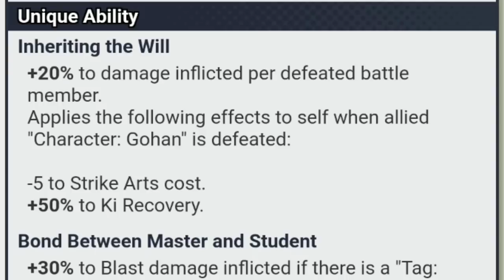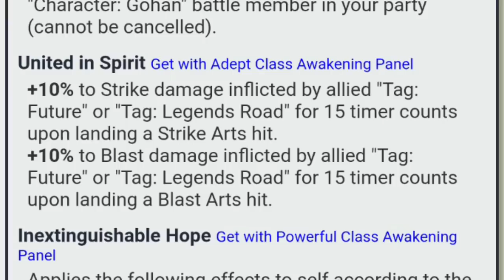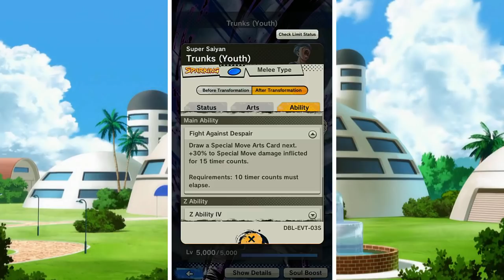NOVO TRUNKS ZENKAI GRÁTIS ANÁLISE - DRAGON BALL LEGENDS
Olá pessoal!
Deixei o trunks jovem com transformação full!
Este possui agora 14 estrelas e vamos esperar Dia 10 de Junho para fazer Zenkai!
Enquanto isso, vamos jogar uma partida com ele e ver os seus status e Habilidades.